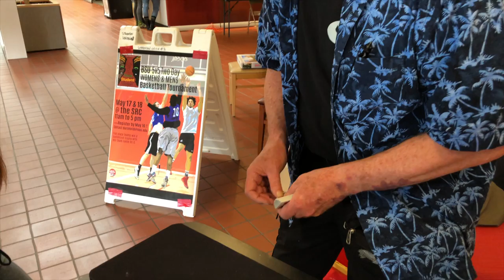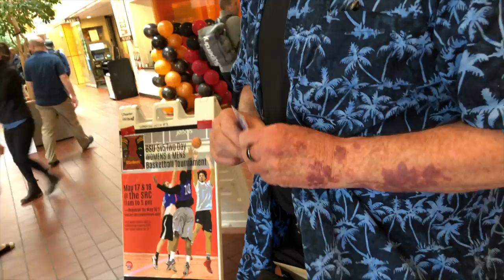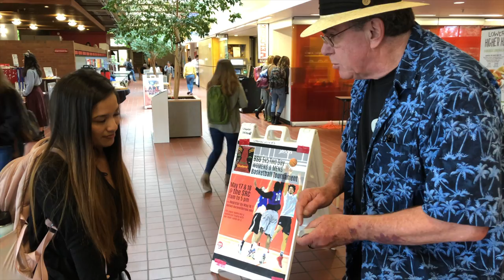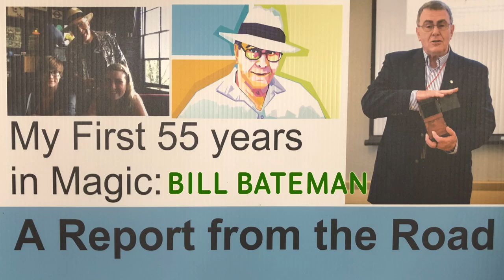My SOU/SOAR Show: A Fan Video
I had the pleasure of doing a presentation for Southern Oregon University's SOAR festival on May 16th at the Stevenson Union. One of my guests took the time to produce a video and add some special effects :-) There is NO reveal in the video BTW. That was an artistic license by the creator.
Thank you, Howard! Most thoughtful. And yes, my left-hand shakes all the time. My secret weapon.